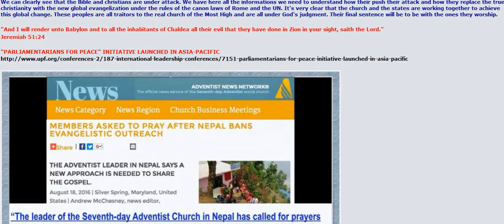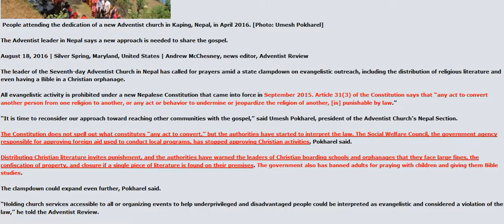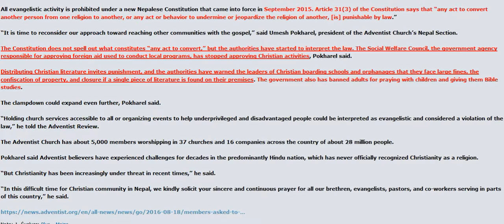ALERT! NEW WORLD RELIGION - NEPAL - MEMBERS ASKED TO PRAY AFTER NEPAL BANS EVANGELISTIC OUTREACH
NEPAL : MEMBERS ASKED TO PRAY AFTER NEPAL BANS EVANGELISTIC OUTREACH

No Evangelism In Nepal;Ben Hur;Flat/Round Earth?;UN Spreads Diseases;Internet Censorship;Year of War